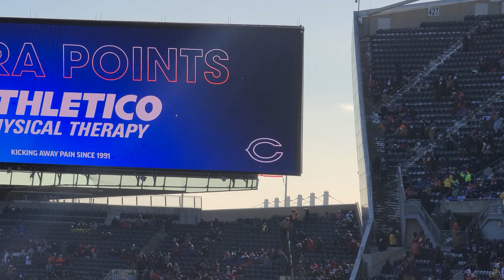Justin Fields Touchdown Pass Chicago Bears vs. Buffalo Bills 12/24/2022